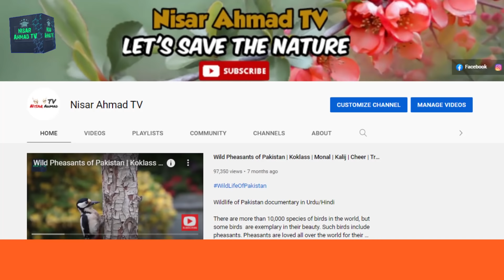Striped Hyena | Information and Facts About Lagar Bagar Animal in Pakistan | Wildlife of Pakistan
The striped hyena (Hyaena hyaena) is a species of hyena native to North and East Africa, the Middle East, the Caucasus, Central Asia and the Indian subcontinent. It is the only extant species in the genus Hyaena and the only species of hyena found in Pakistan. It is listed by the IUCN as near-threatened, as the global population is estimated to be under 10,000 mature individuals which continues to experience deliberate and incidental persecution along with a decrease in its prey base such that it may come close to meeting a continuing decline of 10% over the next three generations. It is also the national animal of Lebanon.

It is the smallest of the true hyenas. Though primarily a scavenger, large specimens have been known to kill their own prey, and attacks on humans have occurred in rare instances. The striped hyena is a monogamous animal, with both males and females assisting one another in raising their cubs. A nocturnal animal, the striped hyena typically only emerges in complete darkness, and is quick to return to its lair before sunrise. Although it has a habit of feigning death when attacked, it has been known to stand its ground against larger predators in disputes over food.

A Documentary about Mammals of Pakistan Presented by Nisar Ahmad TV
The Videos covers topics like

| Striped Hyena in India |
| Lagar Bagar Animal |
| Lagar Bagar in Pakisan |
| Hyena in Urdu|
| Hyena in Jungle |